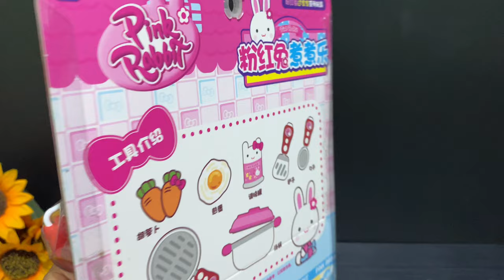5 MINUTES SATISFYING WITH UNBOXING CUTE PINK RABBIT KITCHENWARE SET TOY REVIEW VIDEO | ASMR NO MUSIC